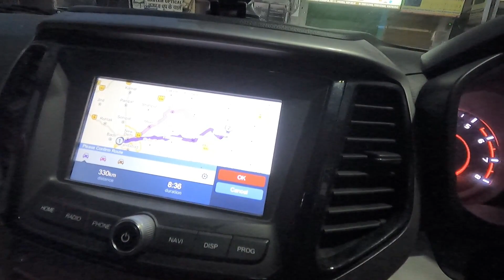Delhi To Almora Road Trip